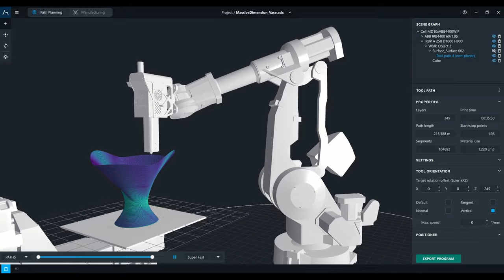Adaxis Adaone Software Demo with Massive Dimension Extruder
A simulation video showing a ABB IRB 4400 robot, two axis positioner, and a Massive Dimension MDPE10 extruder.